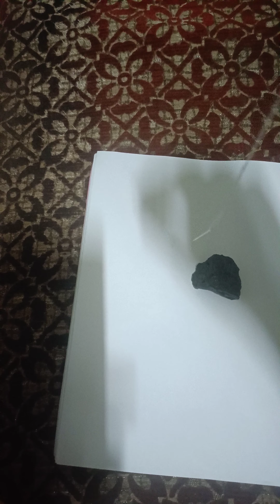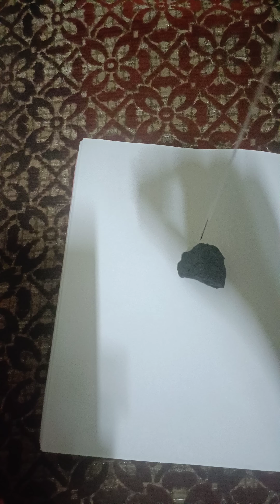April 7, 2023